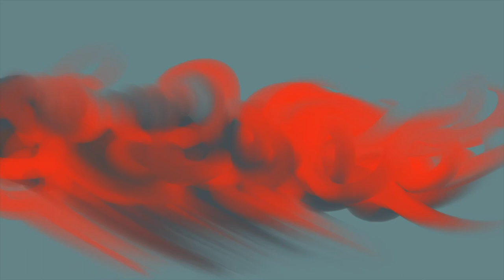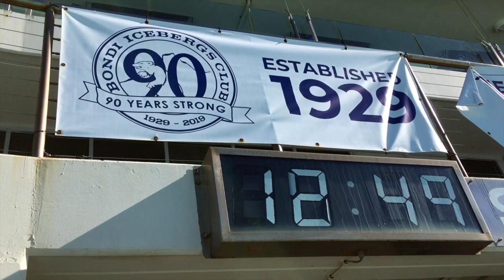Queen of Icebergs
An original song and video collaboration created by singer songwriter, Eve Wheeler and Illustrator/cartoonist, Eric Lobbecke. Music and Drone production by Pauli Wheeler.
This was created in honour of their beloved pool and Winter Swimming Club, the insatiable Bondi Icebergs on her 90th Anniversary for the Black Tie event, 20 July 2019.

Lyric and Music: Eve Wheeler Crawford
Illustrator/Cartoonist: Eric Lobbecke
Music and Drone Production: Pauli Wheeler
Video Production: Eric Lobbecke